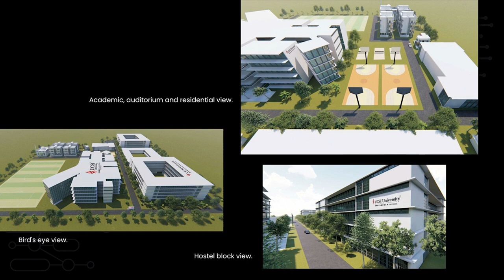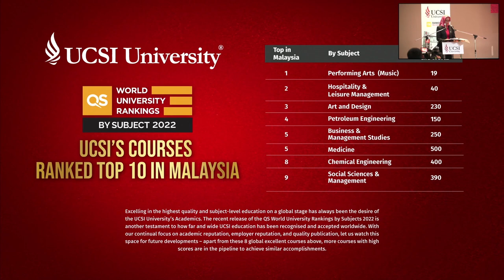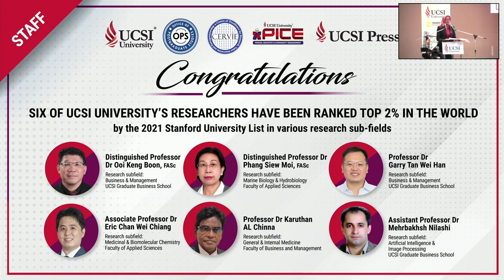Watch the UCSI University Bangladesh Campus Soft Launch Ceremony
UCSI University is going transnational with the soft launch of its first international branch campus in Bangladesh. Named UCSI University Bangladesh, the new campus will be based in the capital city of Dhaka and operations will commence in May, this year. The Higher Education Minister, Dato’ Seri Mohamed Khaled Nordin successfully graced the event on 3 Feb 2023 at Le Quadri Hotel, KL.